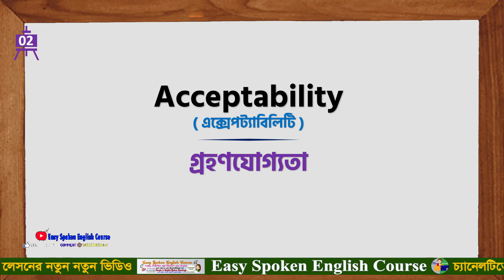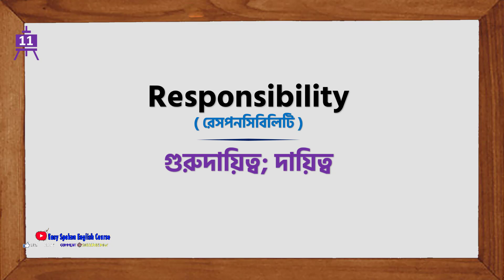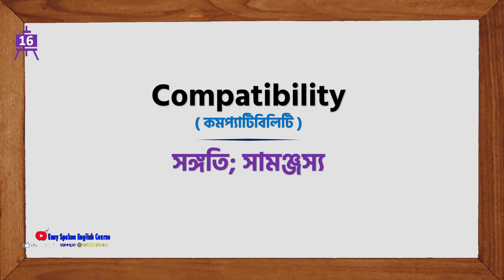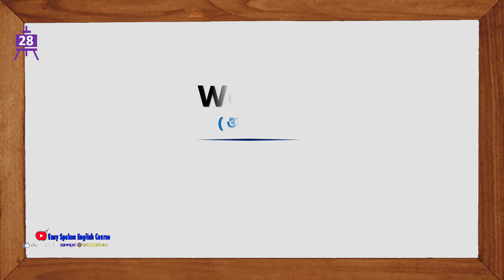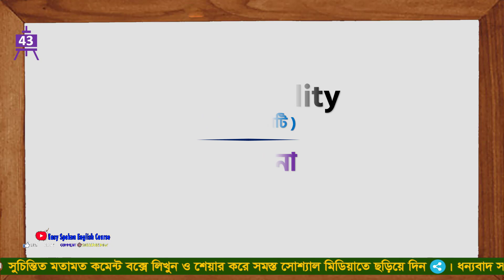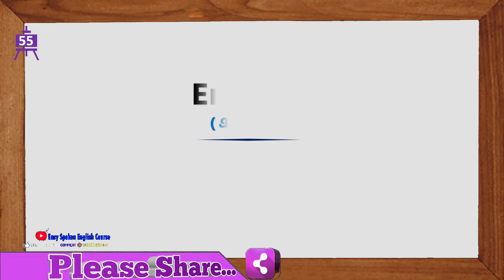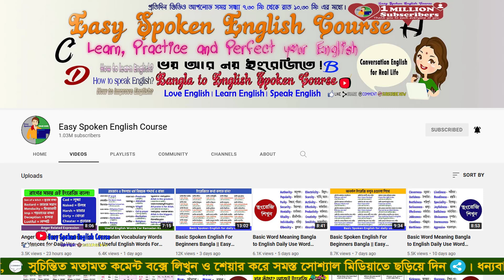Basic Word Meaning Bangla to English Daily Use Word English Words You Can Use Everyday Learn #62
.Social Media.